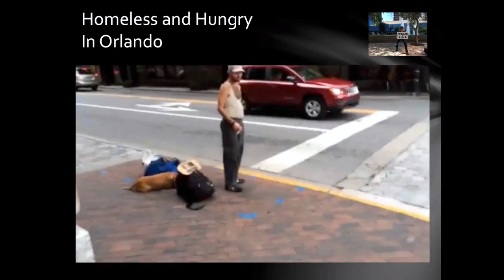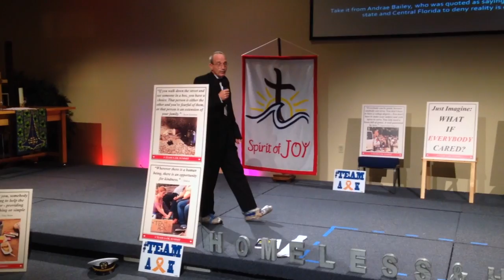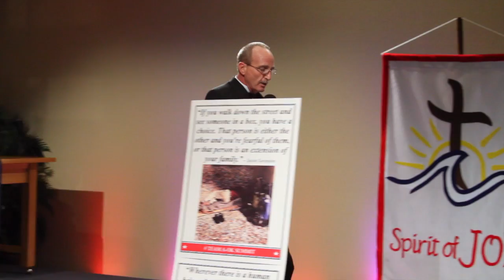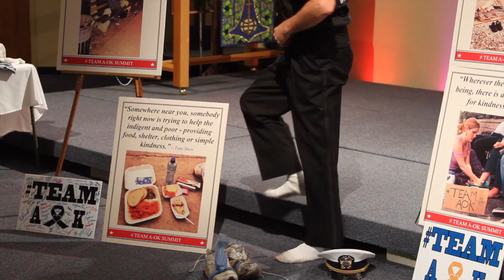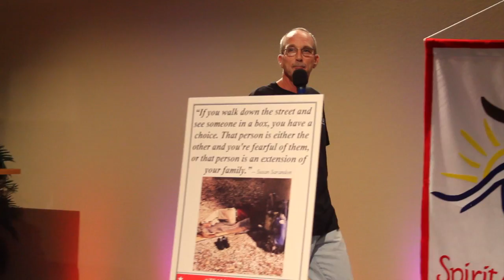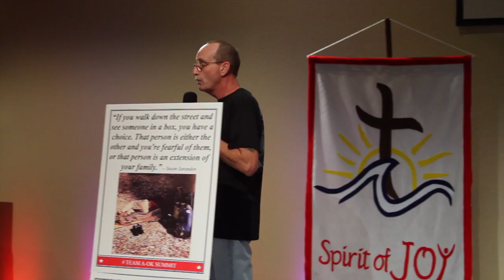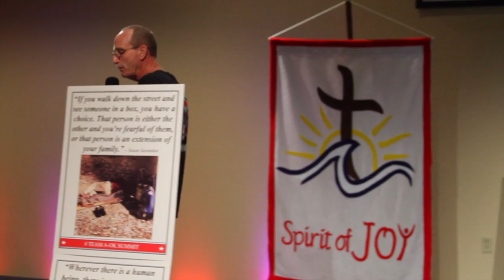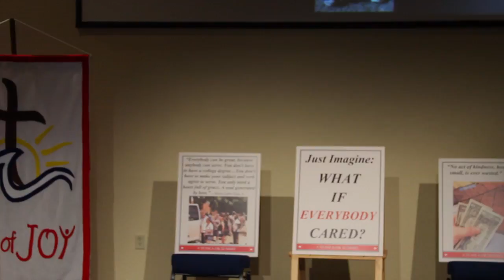Hungry and Homeless Summit 2014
Orlando Teacher Teaches about Homeless Awareness!

homelessandhungry teamaok NHHAW Support and retweet.